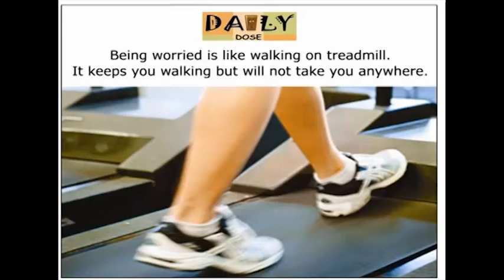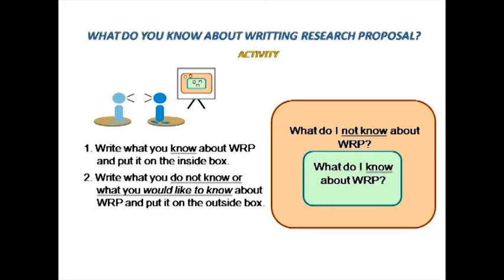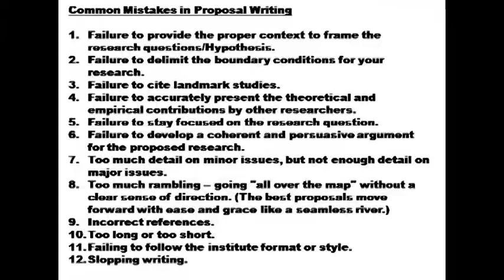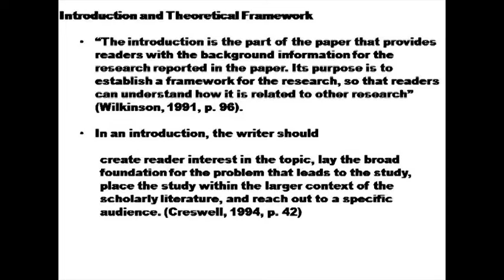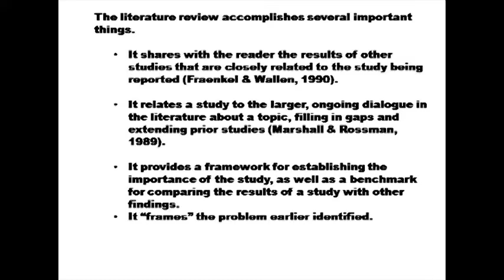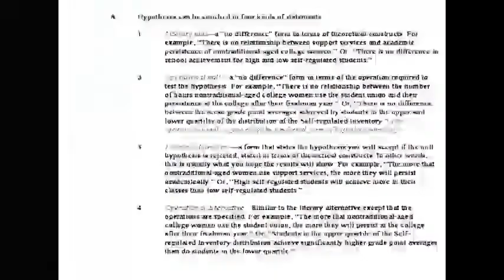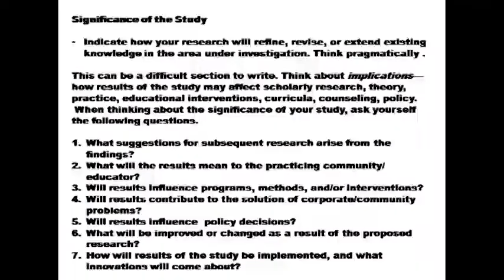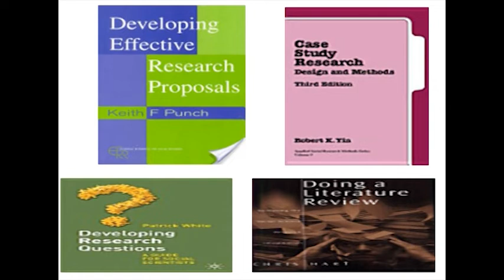How to Write a Research Proposal by Dr. Paresh Kariya on April 7, 2012